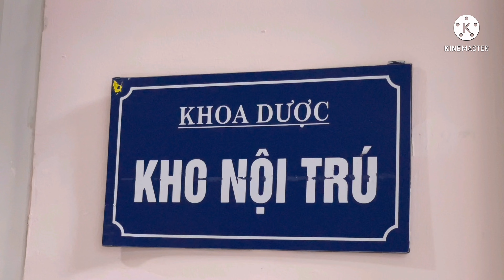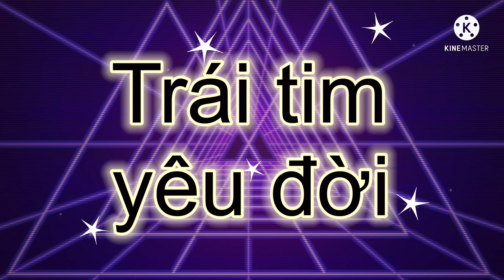Tổng kết 2021 - Khoa Dược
Khoa Dược Bệnh viện Đại học Y Hà Nội